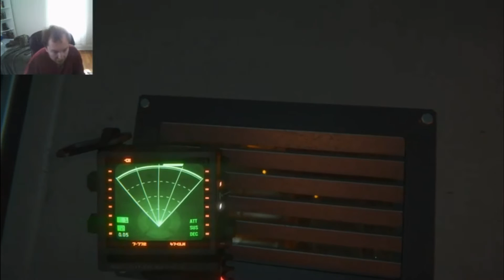Alien Isolation EP34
Welcome to a new series from Bigears1989! This is my walkthrough of this exciting Game of Alien Isolation. For all those that don't know what this is about: Alien Isolation is finally the Alien game we have all been waiting for! We are playing as Amanda Ripley, the daughter, and we are going to the Sevastopol to find the flight recorder of Nostromo.

add your amount and delete amount